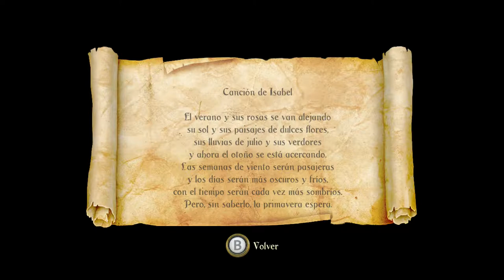Trine 2 - Let's Play - #10